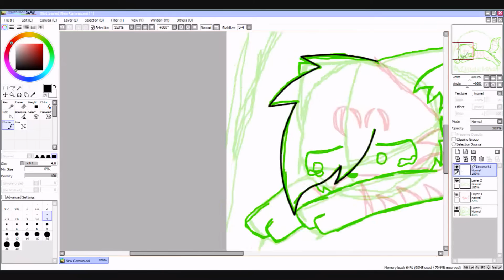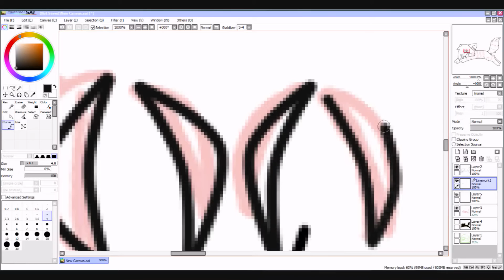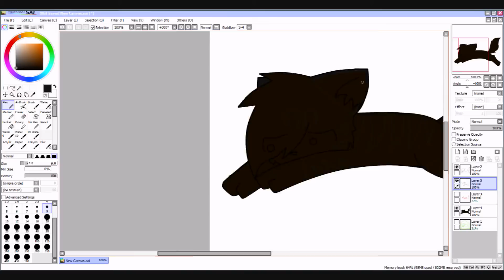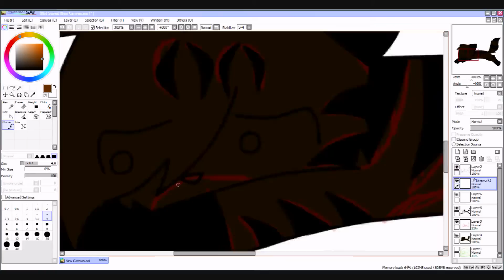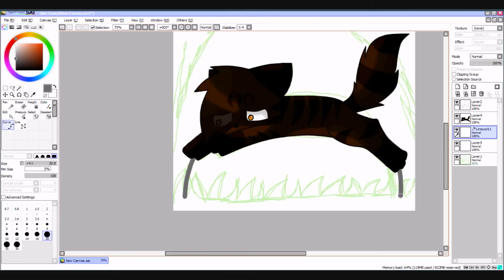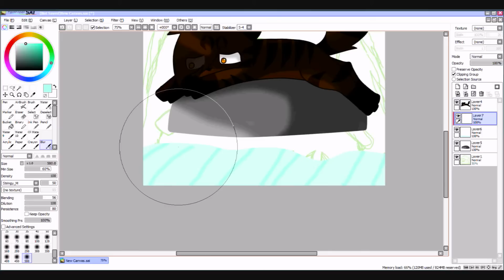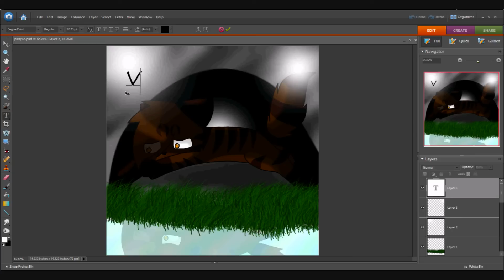Lost speedpaint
made with:
-hypercam 2
-windows movie maker vista